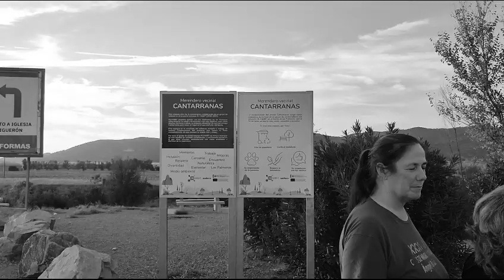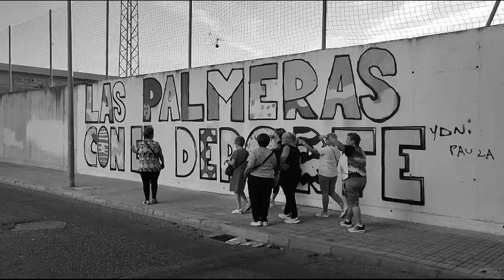ENTREPLANOS 7: Las manos que levantan el barrio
"Un barrio a veces es más de lo que nos empeñamos en describir. A veces no se puede hacer con palabras. Otras veces nos empeñamos en describir lo malo. Pero ¿qué ocurre si Palmeras es algo más? Nosotras, como vecinas, os lo contamos".

[Propuesta presentada al certamen de vídeos con el móvil Entreplanos7. Descripción aportada por sus autores/as]